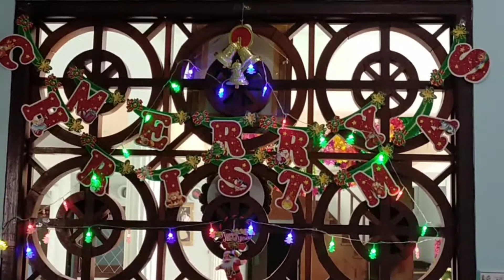Decoration Natal Pandemi 202✅ Bromo 2 MEDAN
Dekorasi Natal Pandemi Komunitas KSFL Bromo 2 Medan.sederhana Tapi cukup Menarik